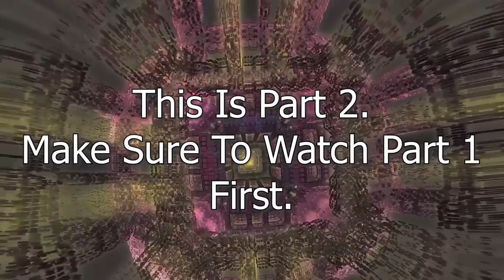This Man WRECKS The Trinity! (FLAWLESS VICTORY) - PART 2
Atheist DESTROYS Trinity (Without even TRYING!) | The END of the TRINITY

Original Description:
Can the Christian Trinity make sense? It seems the ultimate riddle: How could One God be Three Persons? How could One be Three? Or Three be One? And why three? Non-believers and believers can both enjoy the logic and linguistics. Featuring interviews with Peter van Inwagen, Oliver Crisp, Michael Rea, Brian Leftow, and Richard Swinburne.

Tawhid or Trinity?
Islam or Christianity?
Does the Trinity make Sense when an Atheist tries to understand it?

God bless!